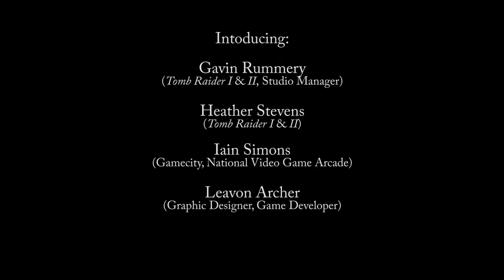Tomb Raider Q&A at QUAD, Derby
We celebrated 20 years of Derby-born Lara Croft at a special event at QUAD.
Featuring: Iain Simons – Game City/National Videogame Arcade, Alex Davis – Core Design Developer for The Angel of Darkness, Judith Gibbins – Voice of Lara Croft, Tomb Raider II & III, Peter Barnard – Core Design Cinematic Artist, Tomb Raider I – IV, Gavin Rummery - Programmer for Tomb Raider I, II &The Angel of Darkness / Head of Core Design, Heather Gibson – Core Design Level Designer, Tomb Raider I & II, Leavon Archer – Derby Game Artist, With special intro from Ian Livingstone, Eidos